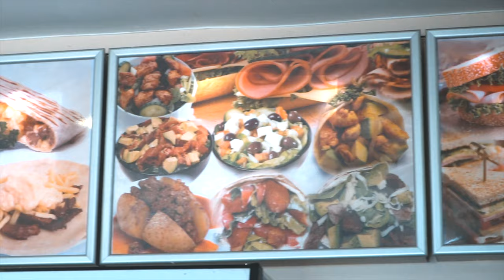Sandwich Baron | Short Commercial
Scene Shot at Linbro Park, Sandwich Baron! Short Commercial